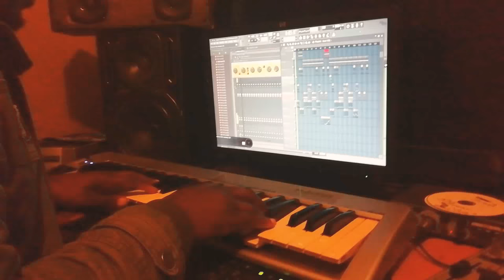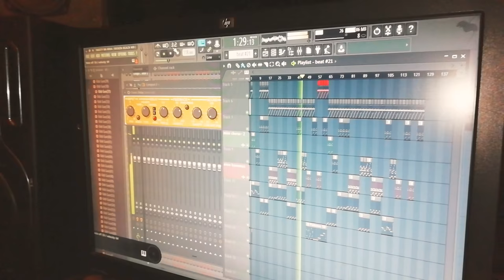NYICO LOCO @locomotive recording studio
Working on something new